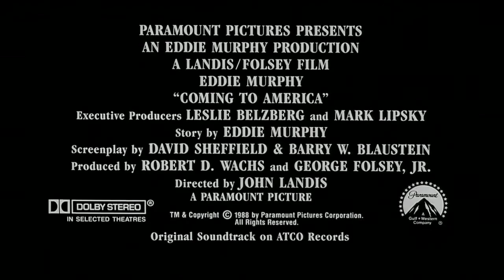Поездка в Америку (1988) – русский трейлер 🎦 фильм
Наследный принц африканского государства хочет сам найти себе жену и едет для этого в Америку. Там он представляется обычным человеком и поступает на работу в закусочную, так как его выбор пал на дочь хозяина.